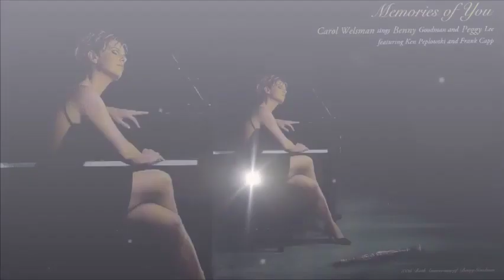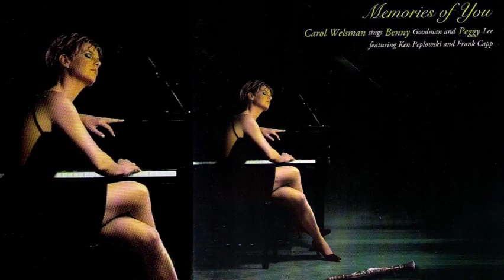The Glory Of Love ♫ Carol Welsman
From he album «Memories of You - Carol Welsman sings Benny Goodman and Peggy Lee» 2009 Welcar Music
Written By: William J Hill
Producer: Takao Ishizuka

Credits

Bass – René Camacho
Clarinet – Ken Peplowski
Co-producer – Carol Welsman
Design – Ayumi Suzuki
Drums – Frank Capp, Jimmy Branly
Engineer – Joshua Blanchard*
Guitar – Pierre Côté
Mastered By – Peter Doell
Mixed By, Engineer – Jimmy Branly
Percussion – Cassio Duarte

Born September 29, 1960 in Toronto (Canada) Carol Welsman is a Canadian jazz vocalist and pianist. She is the granddaughter of conductor/composer Frank Welsman and the sister of composer John Welsman. She has been nominated 5 times for the Juno Award. In 1990 she returned to Toronto and joined the Jazz Performance Faculty at the University of Toronto and in addition to giving private lessons developed a jazz vocal improvisation ensemble. Since then she has been teaching classes, clinics and workshops at colleges and universities both in Canada and the US. While frequently identified with smooth jazz, she has also recorded vintage standards and can swing in straight-ahead jazz settings, too. Her father was a big jazz fan with a large record collection, introducing his daughter to jazz. Not only did she hear his records, but from the age of 12 she often accompanied him to concerts, developing a love for the singing of Peggy Lee, Frank Sinatra, and Mel Tormé. Welsman played guitar from the age of ten, accompanying her singing of bossa novas and folk music. She began to perform jazz more in her late teens. Welsman attended the Berklee College of Music during 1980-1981 and studied voice in France with Christiane Legrand. She started the Welcar Music label in Toronto, recording her debut CD, Lucky to Be Me, in 1995. She performed throughout Canada and also worked as a jazz vocal professor at the University of Toronto. During 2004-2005 she toured in Japan, Italy, and Brazil in addition to Canada and worked a bit in Los Angeles as a singer/pianist.